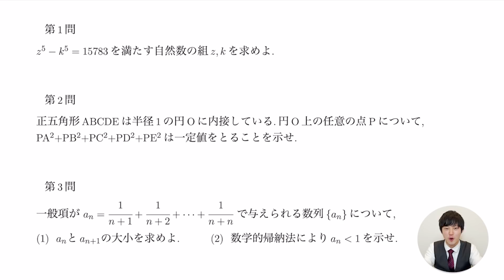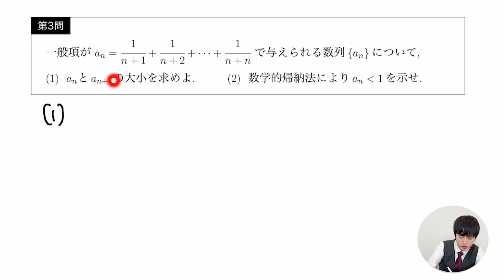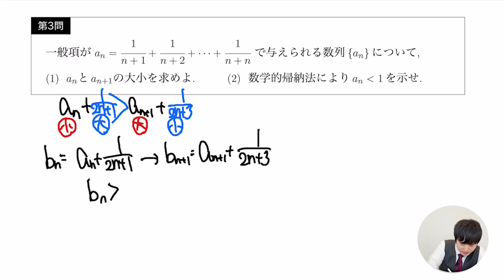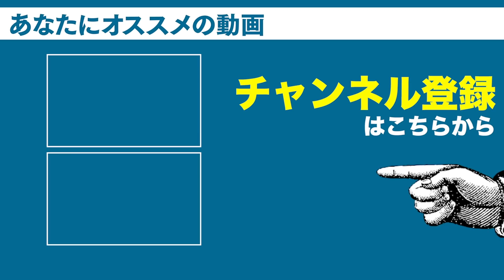【vs東大受験生】地上波で模試対決したときの数学の問題を解説！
フジテレビにて放送された『河野玄斗vs東大受験生』の模試対決企画の数学の問題を解説します！
本当に楽しい企画でした。対決してくださった受験生の皆さん、問題作成してくださった先生方、番組の皆さんありがとうございました！

DLはこちらから↓
iOS版